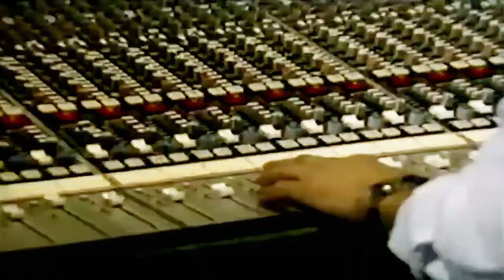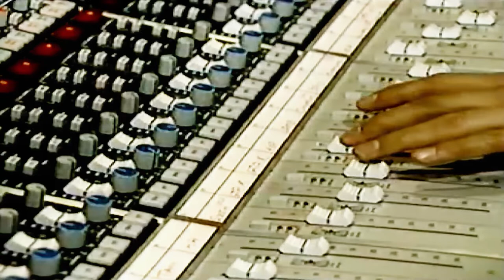Pretty Maids - Fantasy - Recording In The Studio 1983